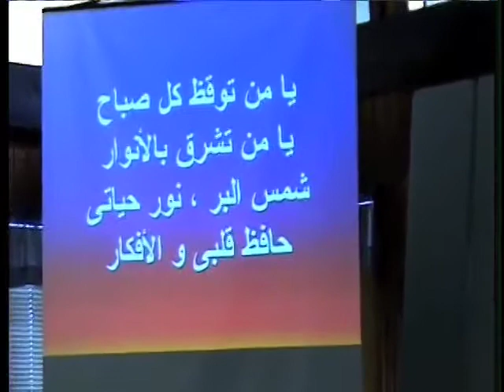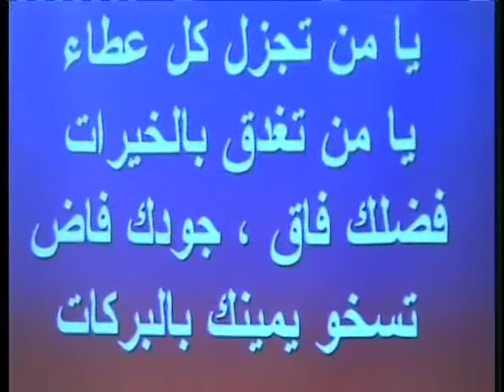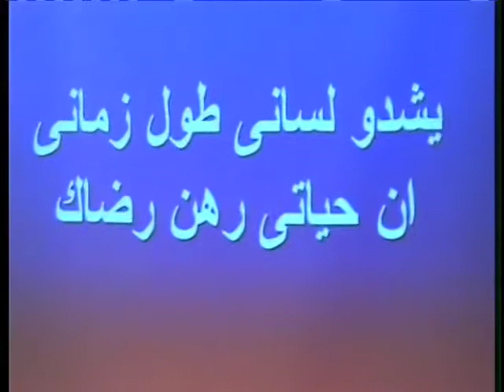Morning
An Arabic song on God waking us up every morning.